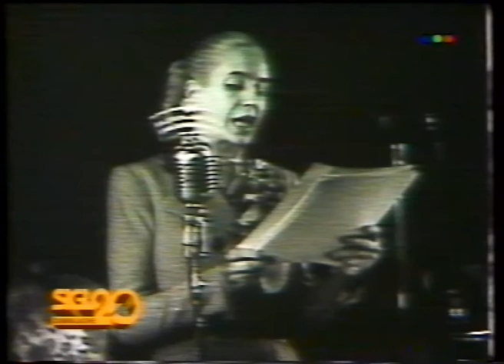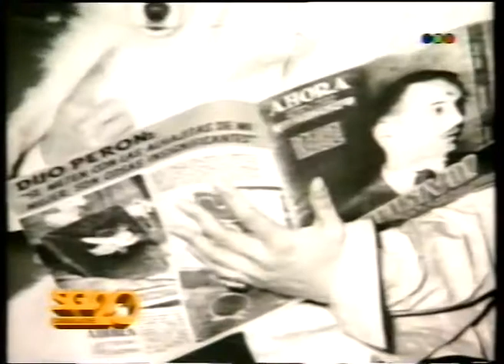Fanny Navarro - Programa siglo 20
Recordando a la actriz Fanny Navarro, homenaje en el Programa siglo 20, con el actor Carlos Cores y el escritor Alberto Migre como invitados